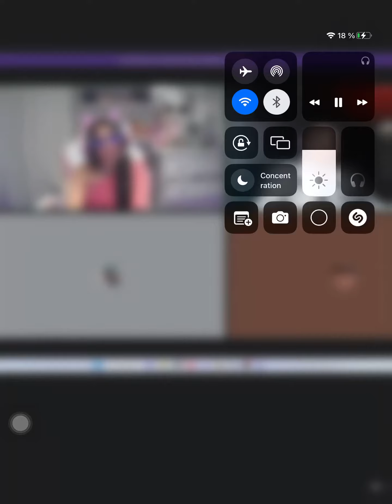Ilyass el Maliki ilyass el Maliki